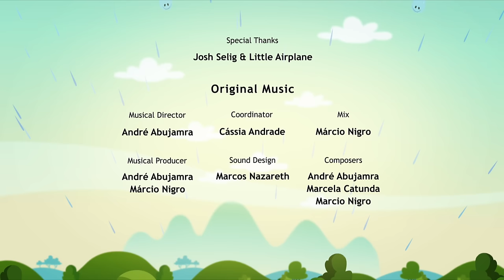Earth to Luna! - 1 hour of Full Episodes - From 01 to 05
Watch 1 hour of episodes full of the first season of Earth to Luna and subscribe to my channel | Episodes in this video: The Waggle Dance, When Yellow Met Blue, Banana Seeds, Twinkle twinkle little star, On The Rings of Saturn.